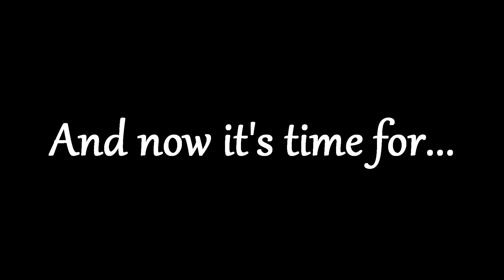Beyond the Sea: Day Ten Part Two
Pirate night